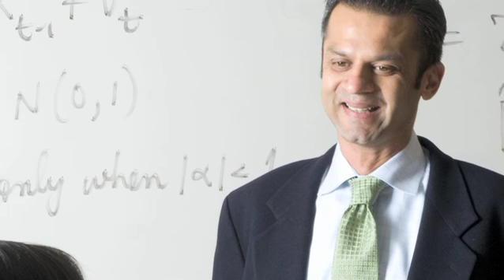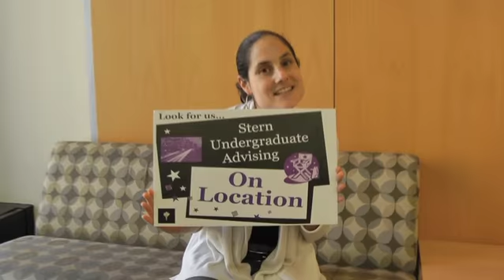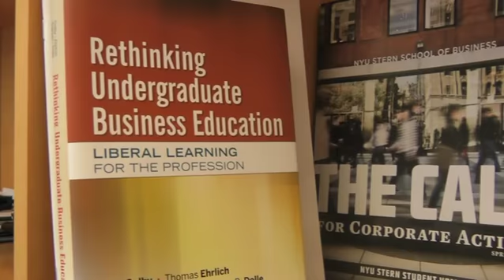Welcome Back to NYU Stern